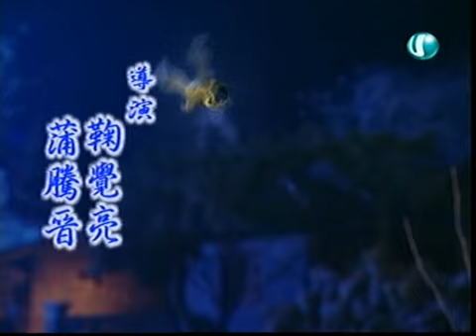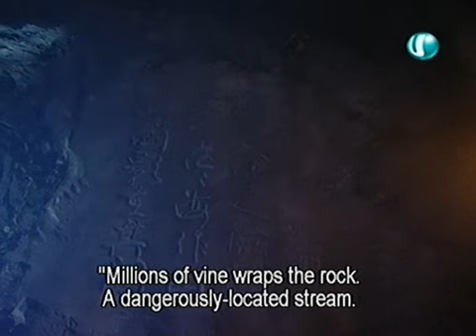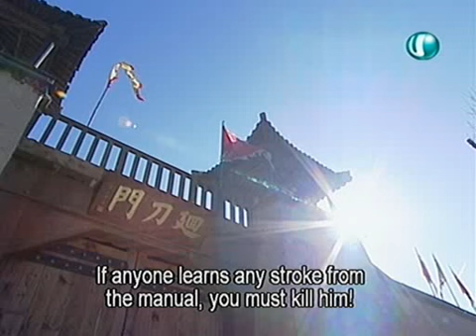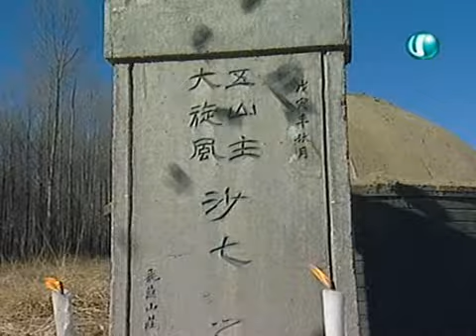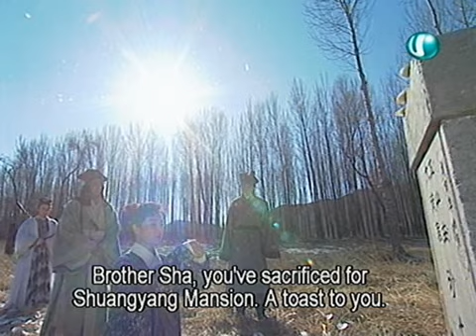swordsman 3 episode 5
Episodes: 15
Subtitles: English
Also known as: Swordsman III  刀歌-回旋刀, Dao Ge, Short Saber Story
Starring: Alyssa Chia, Vincent Jiao, Kitty Lai, Ho Mei Tian